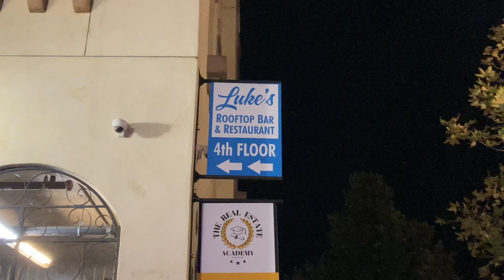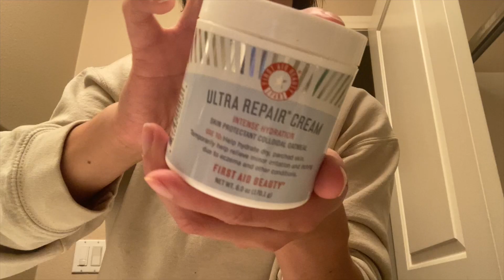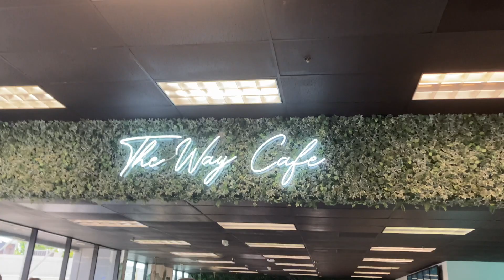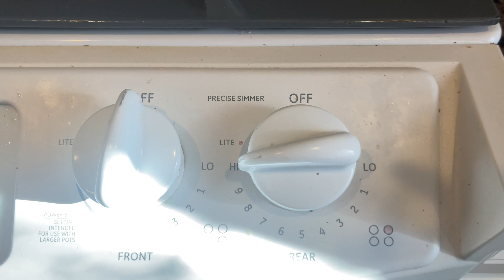VLOG: CALI TRIP + BLOCKING FAMILY MEMBERS + CHIT CHAT + MAKING FRIJOLES & MORE! | MILITARY WIFE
♡ READ ME ♡

Xoxo,
Riss